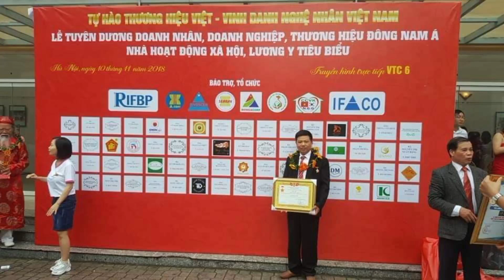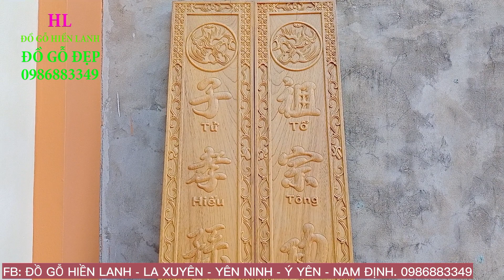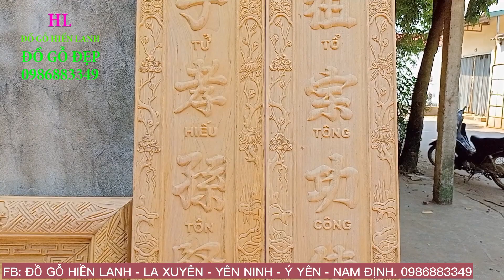🔴Mua Hoành Phi Câu Đối bằng gỗ chơi Tết 2023 gọi ngay 0986883349. Đồ Gỗ Hiền Lanh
- 🔴hoành phi câu đối bằng gỗ gụ Lào được nhiều gia đình sử dụng hiện nay
- Nghệ nhân : 🔴Dương Văn Hiền ra mẫu , vẽ mẫu, điêu khắc nên bộ hoành phi câu đối gỗ gụ tuyệt đẹp trên thị trường đồ thờ cúng tâm linh bằng gỗ
- hoành phi câu đối nên làm gỗ gụ, gỗ gõ đỏ hoặc gỗ hương đá nam phi để đảm bảo an toàn trong quy trình sử dụng hoành phi câu đối( k nên làm hoành phi gỗ gụ liền tấm dễ vỡ nứt )
- địa chỉ sản xuất hoành phi câu đối: La Xuyên - Yên Ninh - Ý Yên - Nam Định
- hoành phi có kích thước dài 1m97 x 67 rộng, câu đối có kích thước dài 1m97 x rộng 28 x dầy 4cm